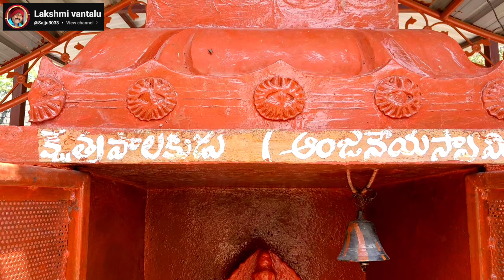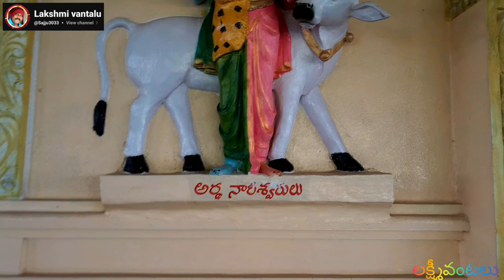శివాలయం lmd కాలనీ కరీంనగర్ shivalayam karimnagar #beautiful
shivalayam lmd colony karimnagar శివాలయం lmd కాలనీ కరీంనగర్